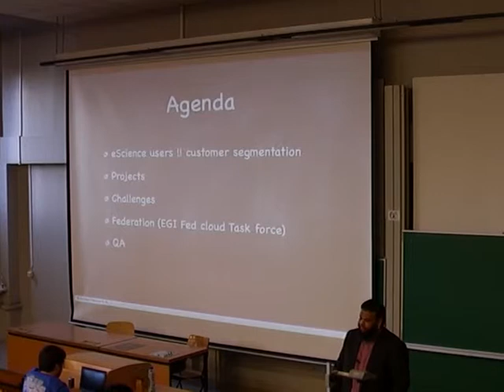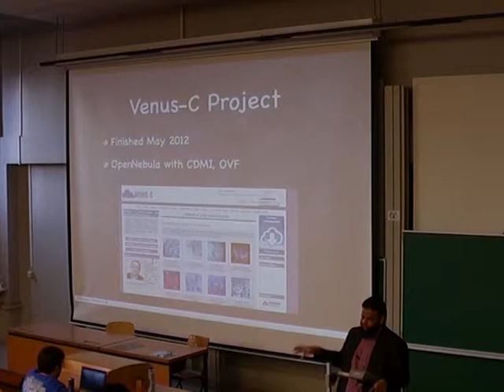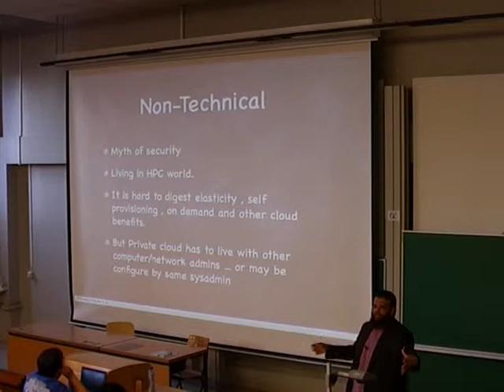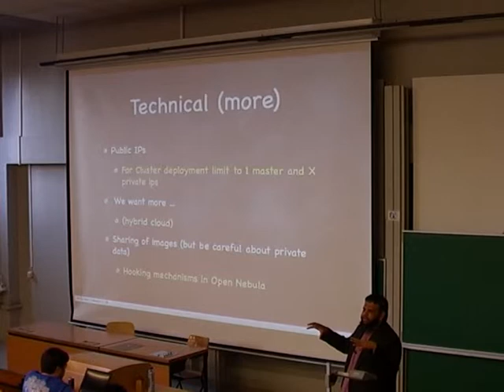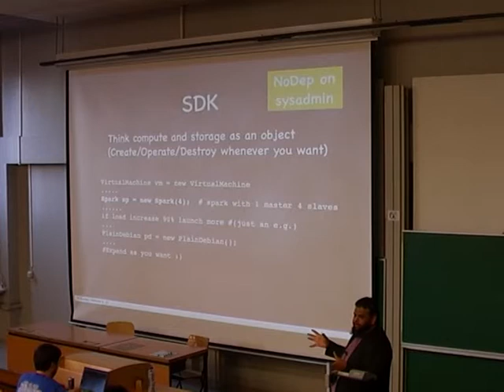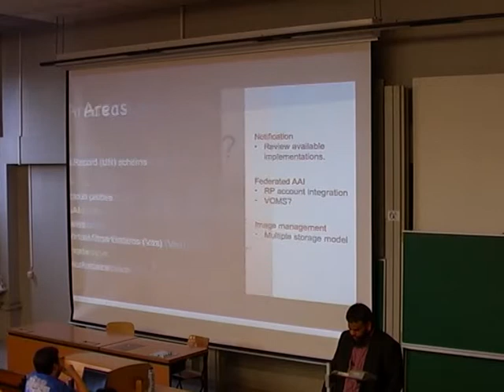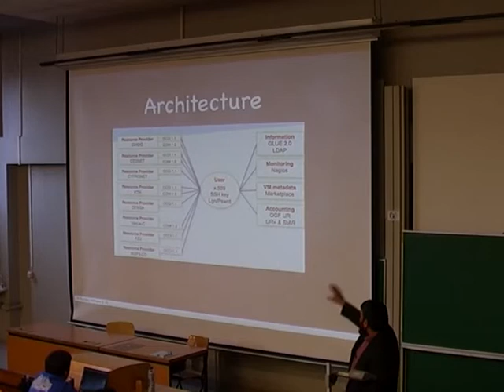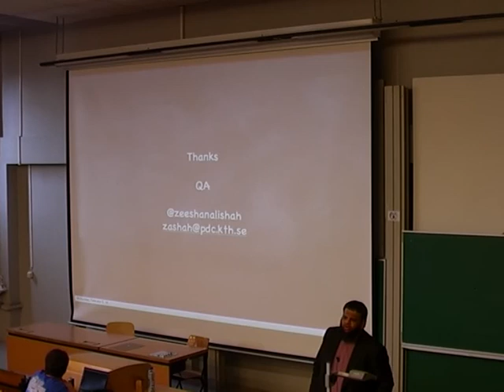FOSDEM 2013 - Opennebula E-Science